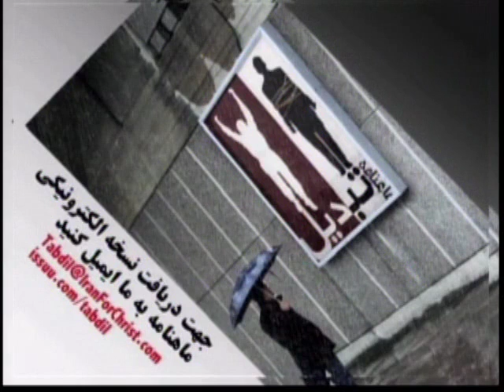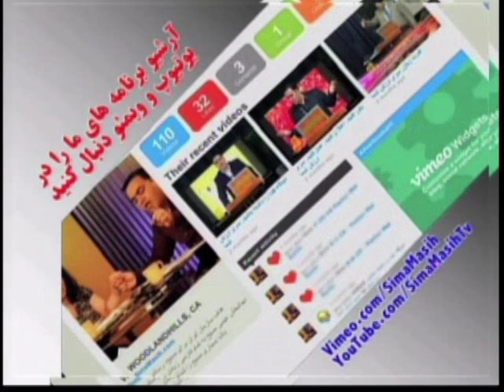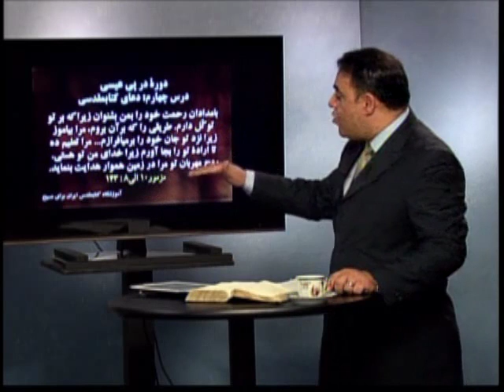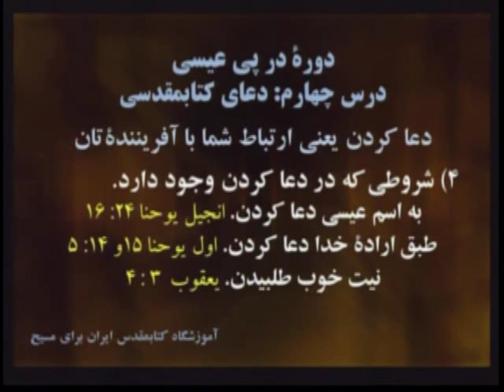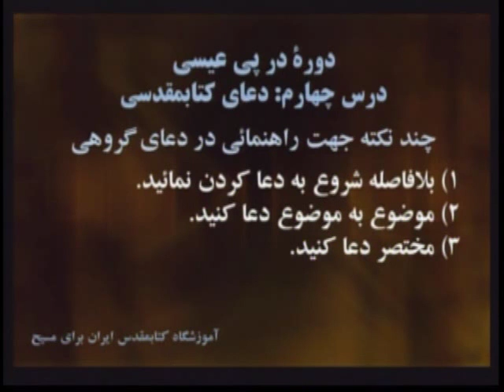خانواده موفق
برای اطلاعات بیشتر با دفتر این سازمان تماس بگیرید:

شماره تلفن تماس:
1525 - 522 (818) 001